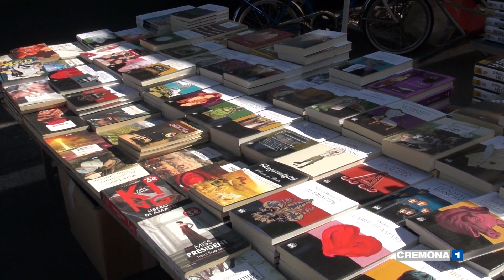Fiera di San Pietro, a Cremona le tradizionali bancarelle su Viale Po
È tornata oggi a Cremona la tradizionale Fiera Merceologica di San Pietro, che ha portato su Viale Po espositori da tutta Italia. Un appuntamento estivo atteso dai cittadini, che quest'anno si svolge in una sola giornata, suscitando al riguardo opinioni discordanti.